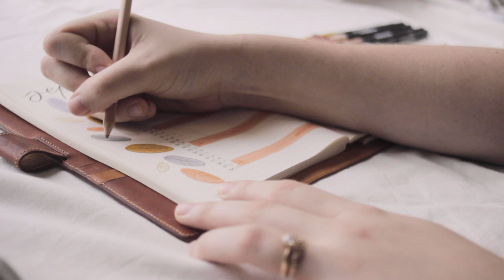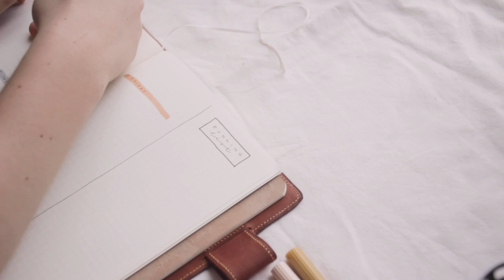Calm Journal | Episode 01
✧ ✧ ✧ ✧ ✧ ✧ DESCRIPTION BELOW ✧ ✧ ✧ ✧ ✧ ✧

Calm Journal episode 01. My husband and I love watching videos that are quiet with loads of calming sounds, and we thought it would be awesome to do this with bullet journaling.

Please DO tag us on Instagram if you end up drawing inspiration from these spreads or the monthly theme. We love the bullet journal community & seeing what everyone does.

✿ MATERIALS USED ✿
⇨ Midori MD notebook, A5 sized // midori.com
⇨ Tombow Dual Brush Pens //
⇨ Staedtler pigment liners 0.5, 0.1, & 0.05 //
⇨ MUJI gel pen 0.38 black //
⇨ Metal ruler //

✿ Inspiration ✿